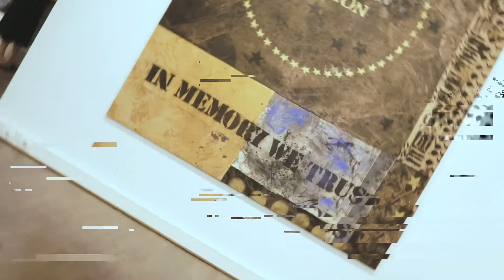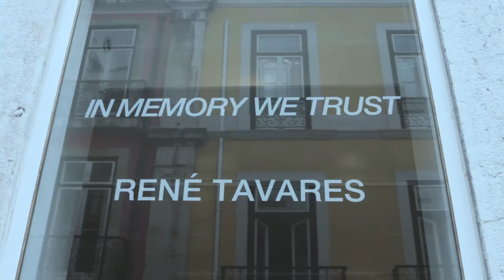IN MEMORY WE TRUST by René Tavares